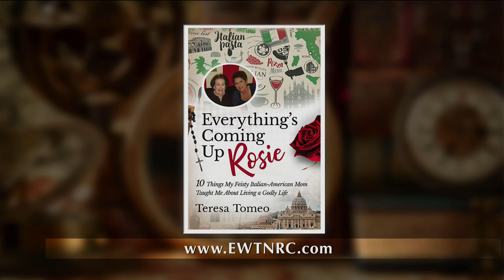Bookmark Brief - Everything’s Coming up Rosie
Teresa Tomeo